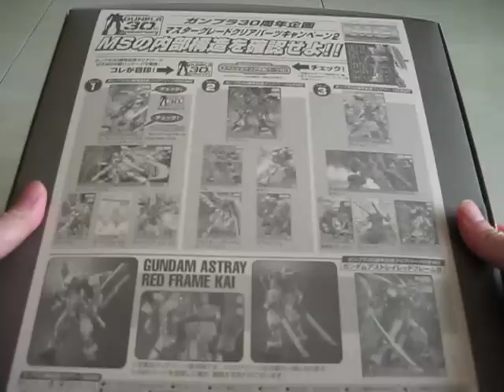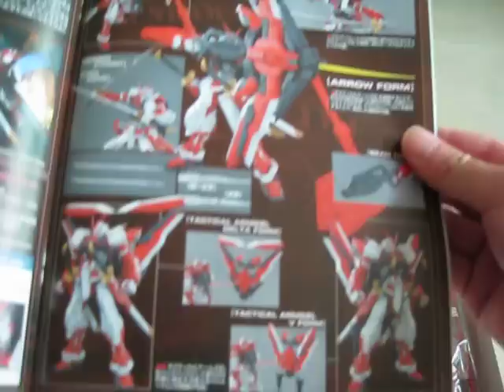MG Gundam Astray Red Frame Unboxing